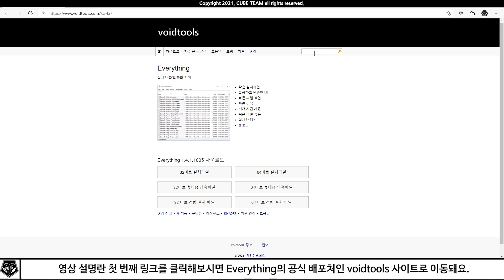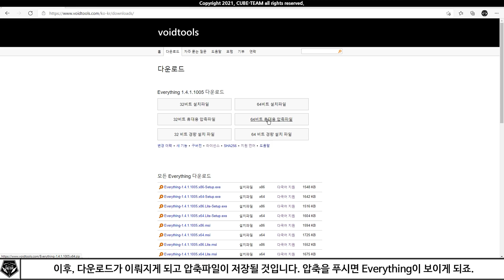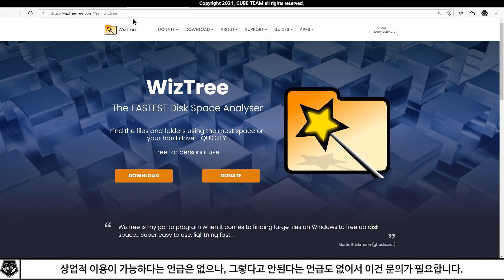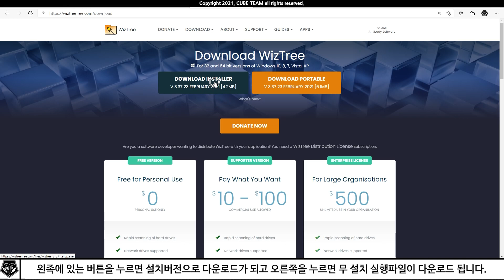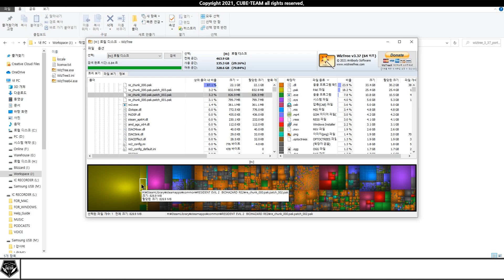무료 소식 # 맨날 파일을 잃어버리는 당신을 위한, 2가지 탐색 프로그램. '원래' 무료배포 중! Everything / WizTree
* 컴퓨터에, 다뤄야 할 파일이 엄청 많은 분들을 위한 2가지 탐색기 프로그램! 무료배포 중! Everything / WizTree 무료배포!

- 배포 종료 : -

* 대본

안녕하세요. 여러분. 혹시 몇백만 개 이상의 파일이나 폴더를 다루고 계시는데, 기본 윈도우 탐색기를 쓰시나요?

그런 분들을 위해 준비한 2가지의 매력적인 탐색기 프로그램을 소개해드립니다.

참고로 둘 다 한국어를 지원하는 갓프로그램이죠.

첫 번째는 David Carpenter라는 분이 주축이 되어 제작을 한 Everything이라는 프로그램입니다.

이 프로그램이 태생부터 심상치 않은 게 개발자 당사자를 포함한, 기여자 41명과

캠브릿지 대학의 8명이 모여서 만들어낸 Freeware 라는 점이죠.

제작에 참여한 인원수부터 심상치 않은데 소프트웨어는 더 합니다.

영상 설명란 첫 번째 링크를 클릭해보시면 Everything의 공식 배포처인 voidtools 사이트로 이동돼요.

놀랍게도 한글 지원을 하고 있는 이 사이트의 다운로드 탭을 보시면, 구버전에서 신버전까지

Everything을 다운로드 받을 수 있습니다. 여기서 저는 무설치 실행파일인 64비트 휴대용 압축파일을 선택했죠.

이후, 다운로드가 이뤄지게 되고 압축파일이 저장될 것입니다. 압축을 푸시면 Everything이 보이게 되죠.

Everything을 실행해보면, 맨 위에는 여러 탭이 있고 그 아래에는 검색창이 있는 구조예요.

그리고 밑으로는 1초~1분만에 사용자의 컴퓨터에 있는 모든 폴더와 파일을 사용자가 지정한 정렬 조건으로 나열하죠.

참고로, 제 컴퓨터에 있는 폴더와 파일이 170만 개인데, 이 모든 것을 불러오는 것에 1~4초 정도만 걸렸습니다.

그렇다면 검색은 어떨까요? 특정 키워드, 예를 들면 system을 검색창에 타이핑하면 빠른 속도로

결과가 정렬되게 되죠.

이 엄청난 가벼움에, 엄청난 속도를 자랑하는 이유는 아마 이 SW에 사용된 PCRE 때문이 아닌가 싶습니다.

전산표준 정규표현식으로 작동한다는 Perl Compatible Regular Expressions는 도대체 뭔 소리인지 모르겠고,

파고들어서 알아보니, 일단 ‘성능저하’를 막아내는 어떤 기술인 것 같아요. (잘 아시는 분은 댓글로 좀...)

실제로 이 파일 탐색기에 사용된 PCRE는 캠브릿지 대학교가 라이센스를 가지고 있다고 써있기도 합니다.

 Everything은 사용자의 자발적 기부 외에는 비용이 없는 Freeware, Life Time License로 배포되고 있어요.

또한, 지금도 해주는지는 모르겠지만, 공식 사이트에 도움말과 별도의 연락 탭이 있는 것을 봐서는

기술지원도 이뤄지는 듯 합니다. 거기에 지속적인 신버전의 업데이트도 지원되고 있죠.

상업적 이용이 가능하다는 언급은 없으나, 그렇다고 안된다는 언급도 없어서 이건 문의가 필요합니다.

두 번째는 Antibody Software의 Wiztree라는 프로그램이죠.

아래 영상 설명란 두 번째 링크를 클릭하시면 WizTree 다운로드 페이지로 이동됩니다.

이곳을 보면, Download Installer와 Download Portable이 있는 것이 확인되죠.

왼족에 있는 버튼을 누르면 설치버전으로 다운로드가 되고 오른쪽을 누르면 무 설치 실행파일이 다운로드 됩니다.

저는 오른쪽의 무 설치 실행파일을 다운로드 한 뒤, 압축을 풀고 파일을 확인했죠.

여러분도 다 내려받으셨으면, Wiztree를 실행시켜봐 주세요.

이 탐색 소프트웨어도 Everything 못지않게 검색 속도가 빠른데

이걸 살짝 느리게 만드는 특별한 시각 요소가 포함되어 있습니다.

바로 큰 용량을 차지하는 파일을 한번에 파악할 수 있게 해주는 Treemap 데이터 시각화가 적용된 것이죠.

사용자는 검색을 원하는 디스크를 선택 후, 검색 버튼을 눌러서 탐색기에 불러오게 됩니다.

그러면 파일의 리스트가 뜨게 되고, 그 아래로 TreeMap 그래프가 나열되게 되죠.

한눈에 봐도 가장 큰 파일이 뭔지 직관적으로 파악할 수 있다는 점을 알 수 있습니다.

Antibody Software의 Wiztree의 무료 버전은, 상업적 이용이 불가능한 Life Time License로 배포 중이에요.

여기에 무료버전 한정으로 프로그램 오른쪽 위에 기부(Donate)버튼이 있고, 이게 가끔 벌벌 떨기도 합니다.

(개발자는 아직 배가 고프다..진짜로. )

또한, 무료 업데이트는 지원하나, 기술지원은 제공되지 않습니다.

이 점 참고하시어 빠른 결정을 하시고 주변에도 이 영상을 홍보해주세요.

오늘 소식은 여기까지입니다.

* 참고 영상

* 예시 영상